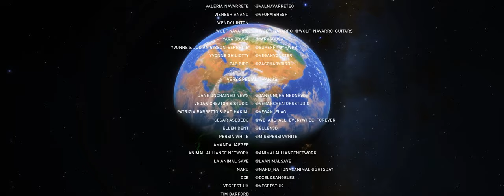Nu Human (vegan ANTHEM) by The Wake Up Experience ft The Vegan Zombie & Hench Herbivore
Nu Human (Official Music Video)

Lyrics by: Garrett Evan Bane Thompson & Ryan Walker
Additional Vocals by: Aimée Wodobodé
Mixed by: Bob Horn
Mastering by: Alex DeYoung

Video Produced & Co-Directed by: The Wake Up Experience
Co-Director, Cinematographer, & Editor: Pasha Teplo (@pashateplo)
Producer: Jane Elizabeth
Line Producer: Hallory Sindelar
Co-Producer: Lindsay Thompson
Drone Operator: Colby Cote
Motion Graphics & VFX: Pasha Teplo
Text & End Credit Design: John Godfrey for Chargefield Inc.
Business Coach: Carrie Beers

THANKS TO ALL OF THE BEAUTIFUL VEGANS THAT BELIEVED IN & CONTRIBUTED TO THIS VISION
Alba Mendez: @theveg_nurse
Alex Ayal
Alicia Albek: @vamosvegan
Ana Belen Lander: @anabelenlander
Anders Dunker: @andersdunker
Andrea Holt: @foodbaedrea
Angie Buford: @angie._.bee
Annette Felix: @gods_vegan_girl
Arame Kahn Mirzakhanian: @aramekahn
Ariana Azoulai: @arianaxxazoulai
Ashel Seasunz: @ashelseasunz
Ashley Huang: @ashleysfoodfriends
Barb Rebelo: @pink_pebble
Ben Striz: @benniesmalls
Bill Muir (SGT Vegan): @sgt_vegan
Brece Clark: @thehumanecowboy
Cassandra Buford: @cassandrita_b
Cesar Asebedo: @we_are_all_everywhere_forever
Charlie Fyffe: @charlie_fyffe
Chef Babette Davis: @chefbabette
Cleo: @veganglamchilla
Constantin Le Fou: @veganclub
Daniel Kuchler
Dominique Mallard
Donna McManus: @donnamcmanus
Ellen Cochee: @ecochee
Ellen Dent:  @ellen3d
Emily Buford: @soy._.emily
Evan & Ian: @veganevan @vegg_ian
Frank Olivo
Gad & Liat Hakimi: @vegan_flag
Gemma Nichols: @gemma_herbivore
George Villa: @georgeharmonyla
Hamed Younas: @madbloommusic
Jacque Salomon: @seedstoinspire
Jamie Huddleston: @real.vegan.heartbeat
Jane Elizabeth: @see.jane.do.everything
Jane Velez-Mitchell: @janeunchainednews
Jasmine Leyva: @theinvisiblevegan @jasmine_c_leyva
Jen Armstrong: @veganqueenv
Jessica Smothermon: @alignedlifepilates @plantsnpilates
Jim Marcotte Music
Joanna Christina: @joxtina
Jonathan Ohayon & Sucely Montoya: @fakemovement @yon_cely
Karyn Moskowitz: @freshstopmarket
Katia Collazo: @barefoot_katia
Kiirstin Marilyn: @kiirstinmarilyn
Krown Chakra: @therappingvegan
Kuntal A. Joisher: @kuntalj
Leila Sadr: @leilaasadr
Lena Frenkel: @lenafrenk_ifbbpro
Levi Brasga: @levivegan
Lew Luck: @vegan_lifted
Lila Rose: @lilarosepresents
Lindsey Baker: @iamlindseybaker
Marco Ortiz: @zitro2000
Marlon Risen: @plantbasedg.life
Moka Barber: @house_of_vegans_cfc
Natasha Middleton: @natasha_pbdt
Nina Bergman: @ninabergman
Paige Parsons Roache: @paigeparsonsroache
Pasha Teplo: @pashateplo
Patrizia Barretto: @patriziamari @vegan_flag
Paul Kerton: @hench_herbivore
Persia White: @misspersiawhite
Roland Jackson: @planethealthcompton
Sahar Belle: @saharbelle
Sarah Segal: @beachpetsla
Sean Hill: @letsbendreality
Seyka & Brian Mejeur: @forgoodnessseyks
Shannon Blair: @VeganEvansMom
Shaya Escovitz
Stephan D. Hawkins: @house_of_vegans_cfc
Stephanie Bosco: @thesuperfoodgodess
Stephanie Bascone: @stephaniebascone
TK The Artist: @veganrapper
Tommy Rasera: @thomasj
Tracy Childs: @tracysrealfoods
Valeria Navarrete: @valnavarreteo
Vishesh Anand: @vforvishesh
Wendy Linton
Wolf Navarro: @wolf_navarro
Yara Sousa: @yarasousa
Yvonne & Julian Gibson-Serrette @superfitgymwpb
Yvonne Ghiliotty: @veganvonster
Zac Bird:  @zaccharybird

VERY SPECIAL THANKS:
Jane Unchained News
Vegan Creator’s Studio
Vegan Flag
Cesar Asebedo
Ellen Dent
Persia White
Animal Alliance Network
LA Animal Save
NARD
DxE
Vegfest UK
Tim Barford
Jewelry by Deanna M Rabb @Chakras_Shop
Michael Anderson @1000heroes
Patricia Josue
Aimée Wodobodé
Adisa Septur
Brandy Lee
Inanna
Janice Henry
John Gumby
Thompson Family
Walker & Hilse Families

MUSIC ON ALL DIGITAL PLATFORMS

Music video by The Wake Up Experience performing Nu Human